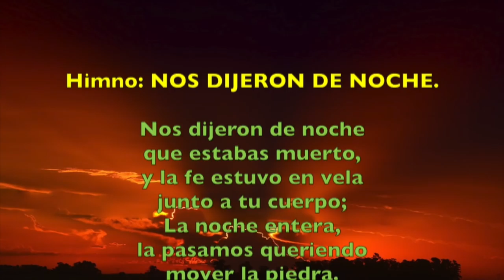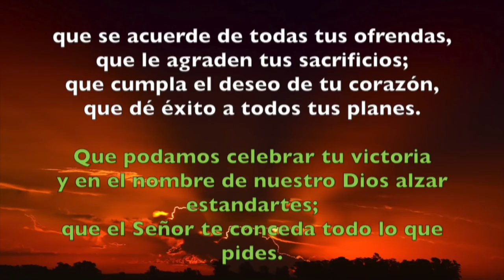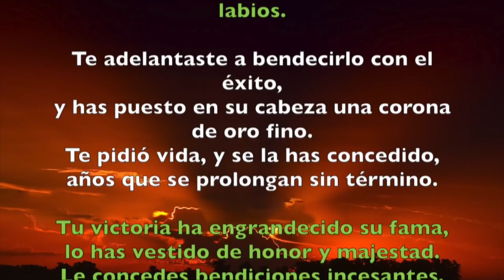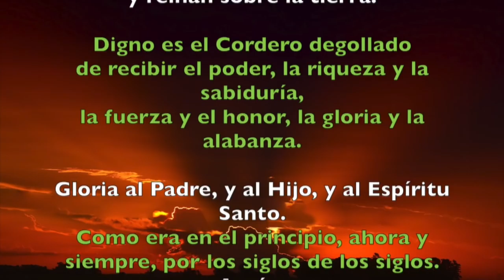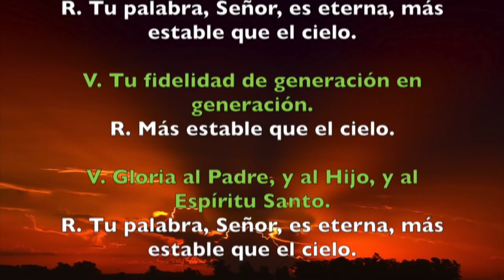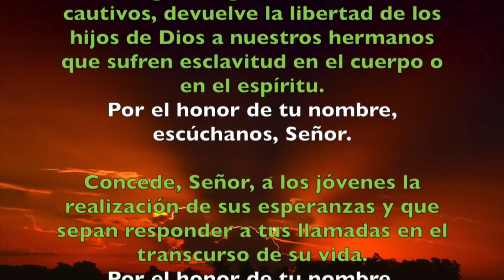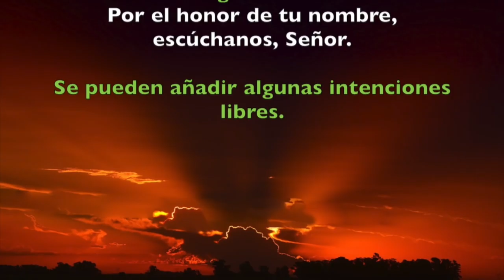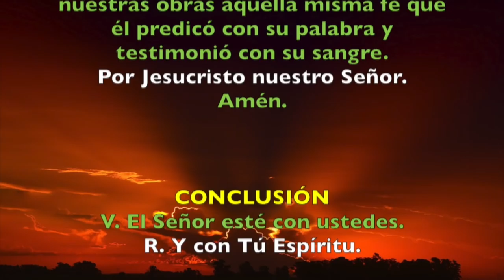Oración de la tarde (Vísperas), MARTES 5 DE JUNIO | Padre Sam